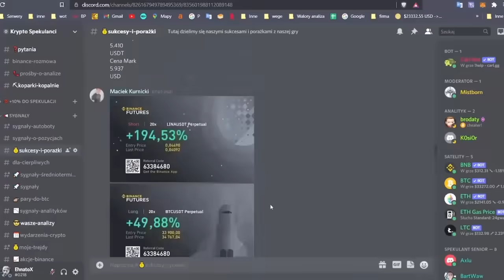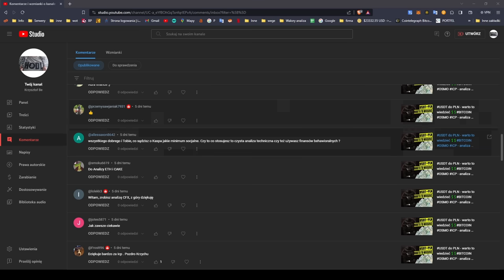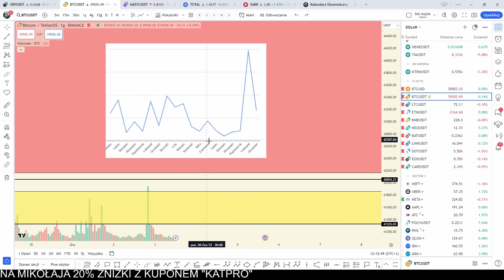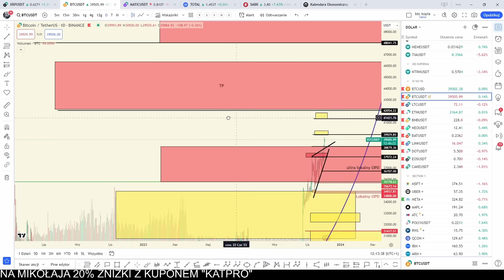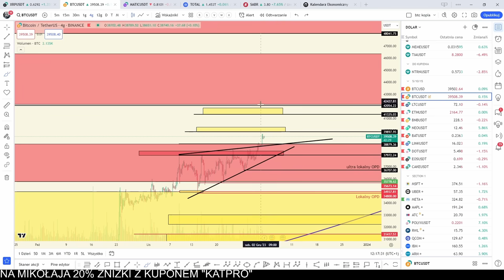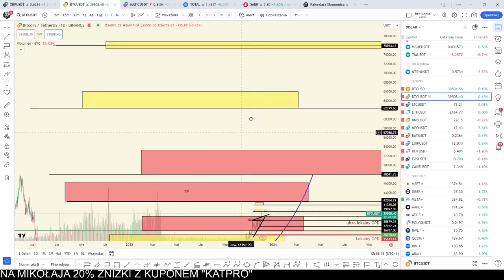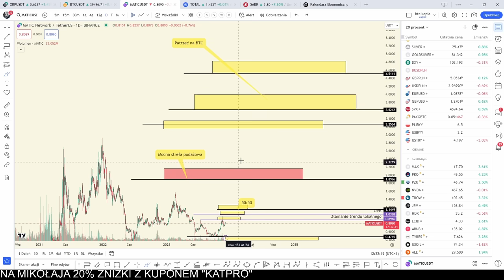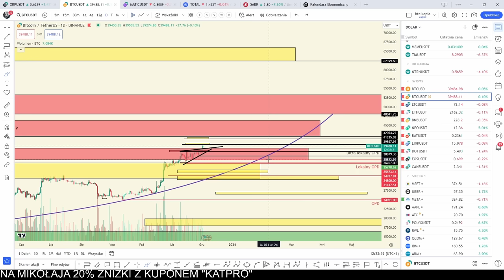BITCOIN gotowy 🚀🚀ILE ZROBI MATIC w HOSSA - analiza